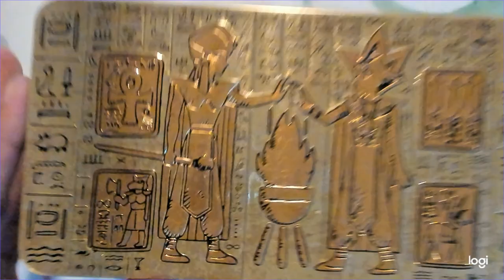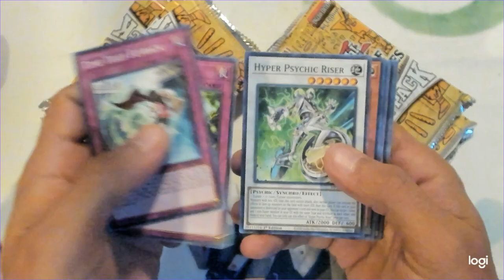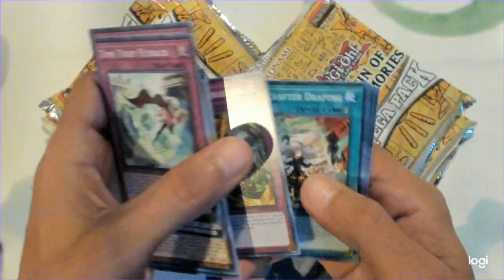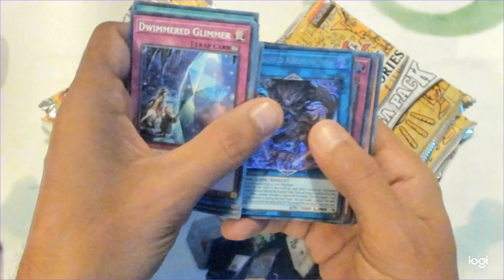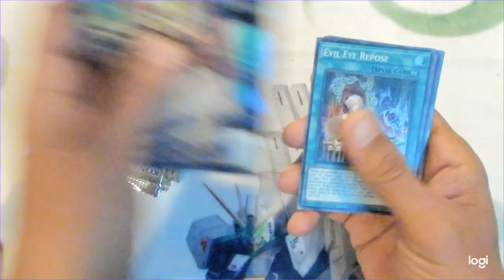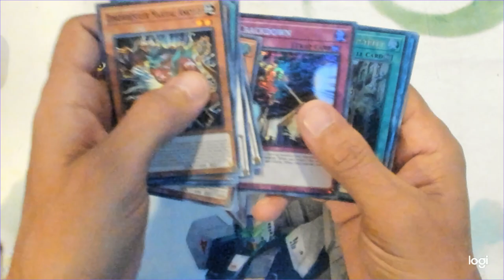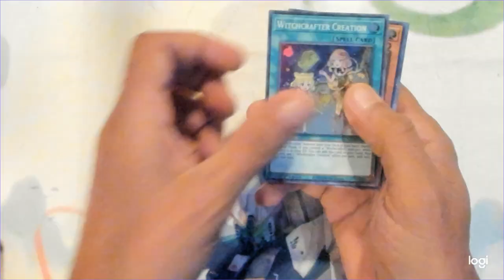Yugioh! - 2020 Mega-Tin Opening - Part 2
Greetings all and welcome to Broken Boxes! Where we will be opening boxes of yugioh sets (and more in the future).  We hope you enjoy, and that all your pulls be broken. In this video we will be opening 3 of the 2020 Mega-Tins. Check out part 1 on our channel!